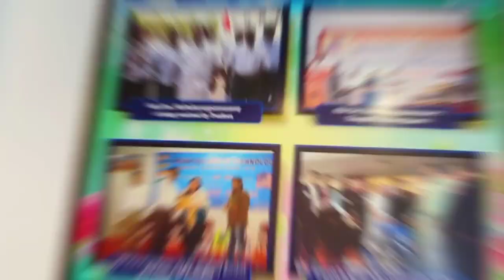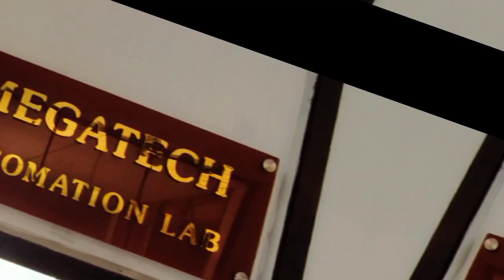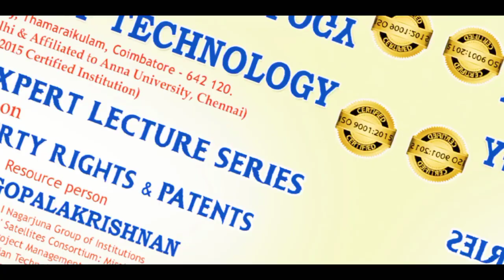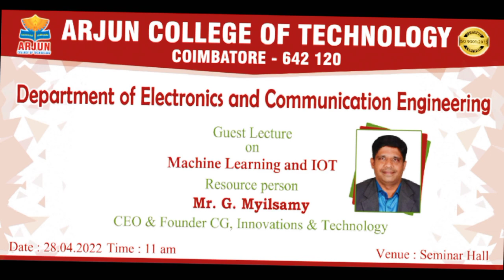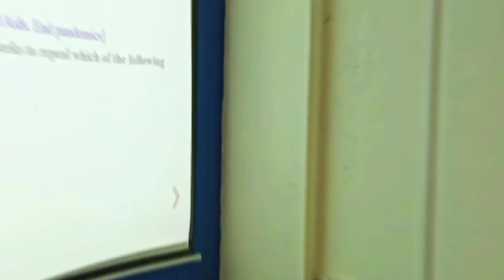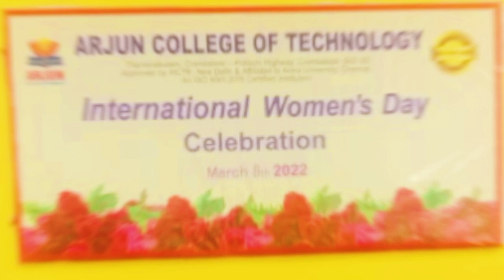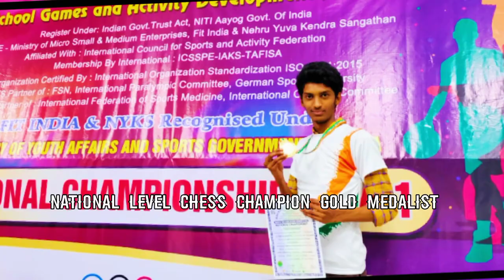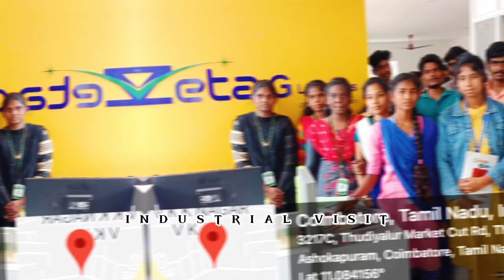Arjun College of Technology , Coimbatore students activities